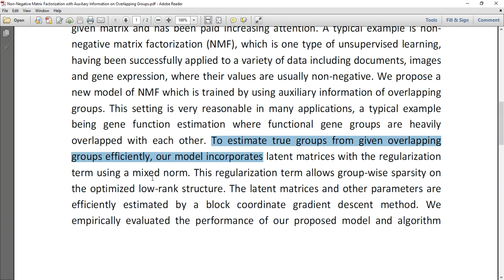Non Negative Matrix Factorization with Auxiliary Information on Overlapping Groups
MTech,BTech,BE,ME,B.Sc,M.Sc,BCA,MCA,M.Phil

 * Complete Source Code
 * Complete Documentation
 * Complete Presentation Slides
 * Flow Diagram
 * Database File
 * Screenshots
 * Execution Procedure
 * Readme File
 * Video Tutorials
 * Supporting Softwares

Support Specialization
 * 24/7 Support
 * Ticketing System
 * Voice ConferenceA
 * Video On Demand
 * Remote Connectivity
 * Document Customization